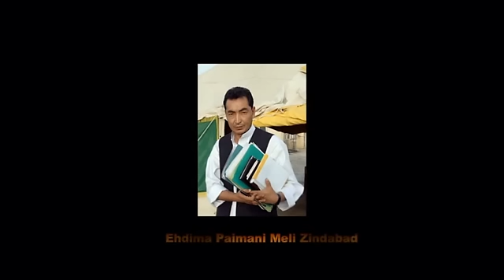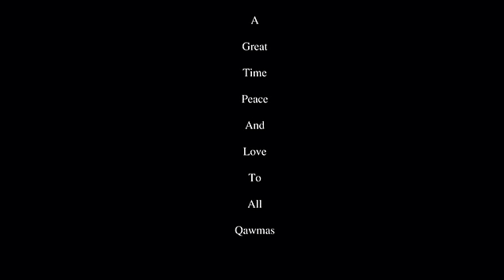Wahdati Hazaragi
Khandane Wahdate Hazara: Dawood Sarkhosh
Ba tashakor az Hanif Sarvary